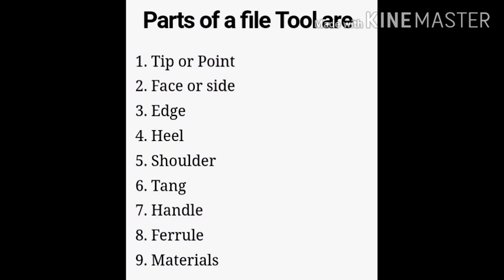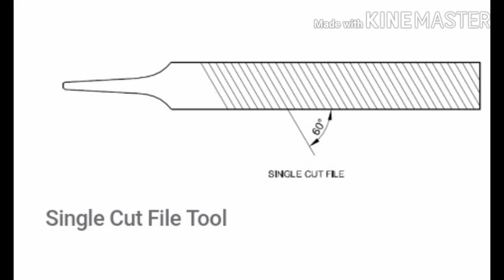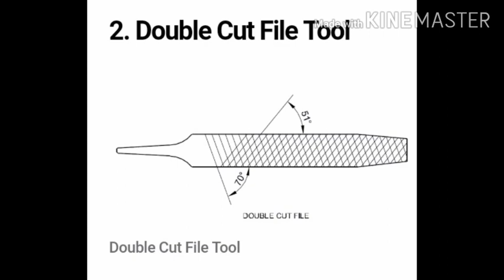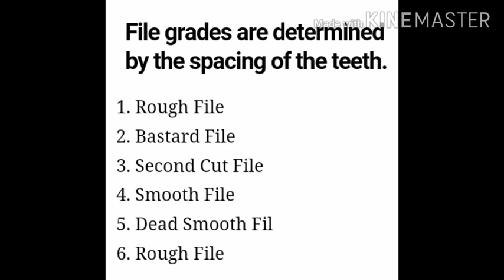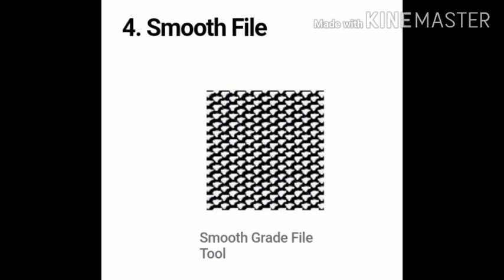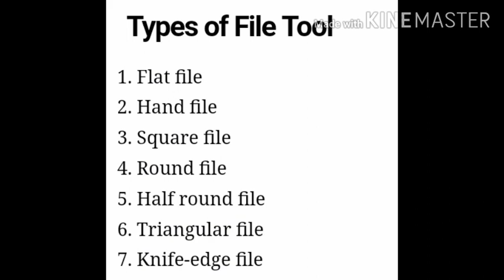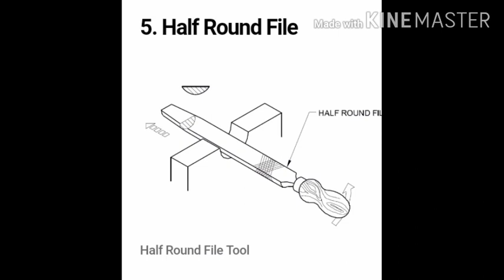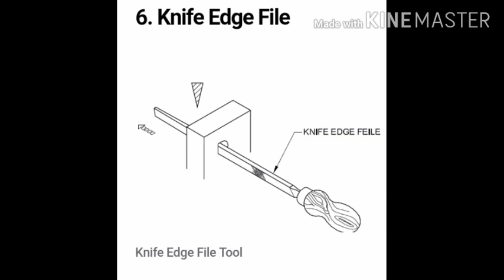Hand tool. File , parts of file , type of file